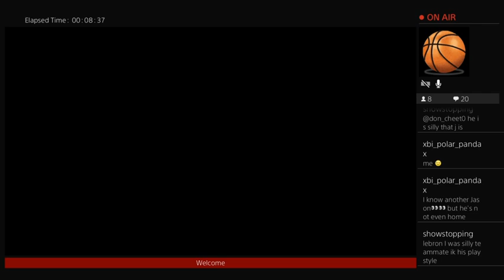Dk vs Olympus Tegridy League